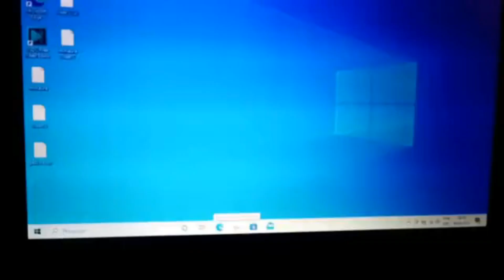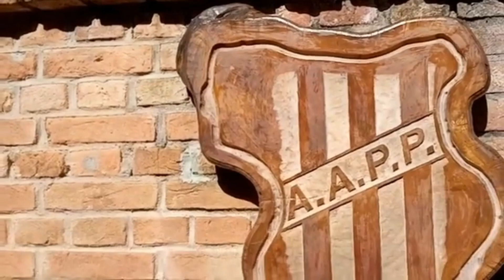como entalhar um brasão de time de futebol numa tabua de carne para churrasco que nao foi usada.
Creations in wood and iron cans. Paul Bril

Hello everybody.
I have been creating wooden objects for some time, from furniture to small products for the home. I develop different projects for my home. Modified or even renovated furniture, keeping its origin or not. I also use iron cans for lighting fixtures. I use dry tree branches and trunks, through pruning in the squares of my city, to create lamps, furniture handles for drawers and cabinets, key holders, towel holders, shelves and even finishing for the furniture produced.
With each new project, I dismantle a piece that has been damaged over time and renovate it, adapting it for a new use.
I like to see the final product as rustic as possible and conveying the image of a demolition drawing piece.
I always think of creative features for the old used wood and create ideas for the rustic aged or not.
The materials I use, most of the time, are not purchased, as I remove and dismantle the findings, for example: small screws, nails, hinges, doorknobs and other products.
Sometimes, I find the products on the sidewalks in front of the houses where they were discarded.
From disposal to the production of another product that becomes necessary for our daily lives.
I have a limited resource of tools, but I can develop and create designs and decorations in environments that most people like.
Share with friends to receive and follow the development of new projects.
Thanks for having you this far.
I'm Paulo Bril

Artist :  Telecasted
Album :  Telecasted